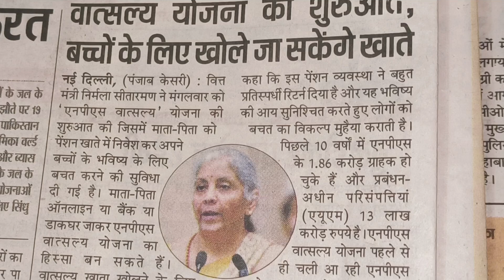वात्सल्य योजना के बारे में पूरी जानकारी by Kirti Raghav